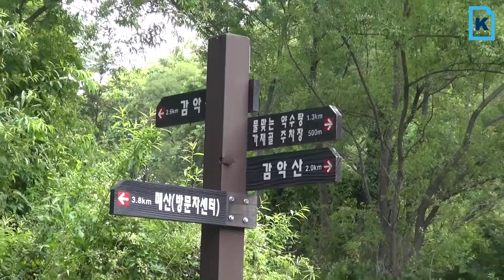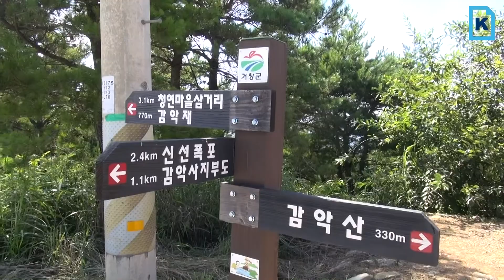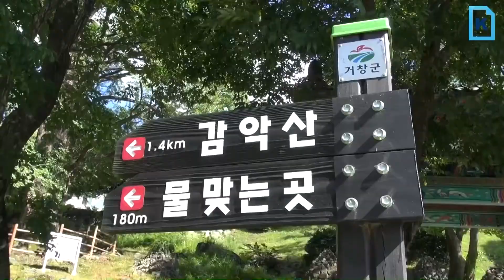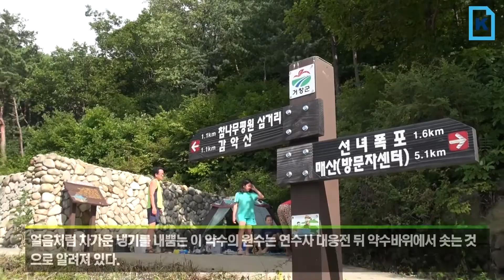근교산&그너머(Vicinity of the mountain hike, 889) 거창 감악산(Geochang Gamaksan)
이번 근교산팀은 거창 감악산을 등반했다. (The Vicinity of the mountain hike team climbed Gamaksan, Geochang-gun, Korea, this week. Let's go to the Mountain.)